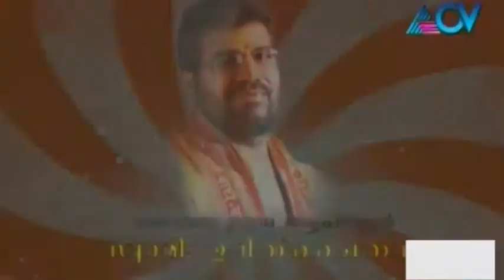Bhavayami Bhagavatham | Episode 03 | 27th January 2015 | Full Episode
Bhavayami Bhagavatham is a Malayalam spiritual show on ACV. The show discusses and explains the Bhagavad Gita and how the common man can live by it. The show stands out in the aspect that it looks at the teachings in the Bhagavad Gita from a philosophical standpoint and not a religious standpoint. ACV or Asianet Cable Vision is a cable TV channel in Kerala that is part of Asianet Satellite Communications Ltd., the largest cable network services and broadband internet company in Kerala. The ACV group of channels also include Rosebowl, Jukebox, Medley, and Utsav. ACV News is localised among 40 cities and towns that dot the breadth of Kerala.